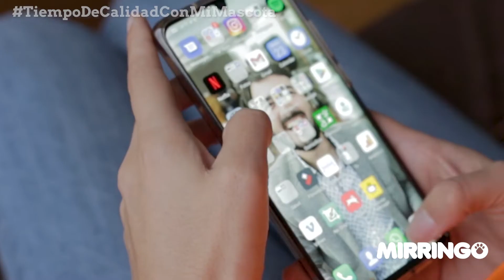Planes con mi gato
Minerva y Sylvana, una historia de amor gatuno, que muestra una vez más que los gatos no son tan independientes como se cree, esta mirringa adora las tardes junto a su humana. ¡Deja en los comentarios cuál es el plan favorito de tu gato!

Conoce más en EfectoMirringo historias gatunas que inspiran a vivir tiempo de calidad.